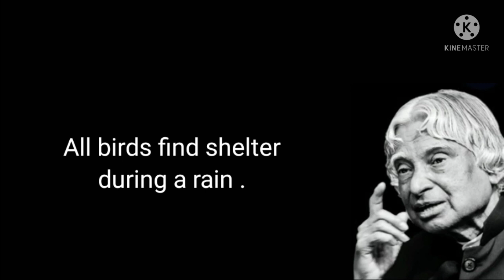Motivational quotes || A.P.J Abdul Kalam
Motivational quates